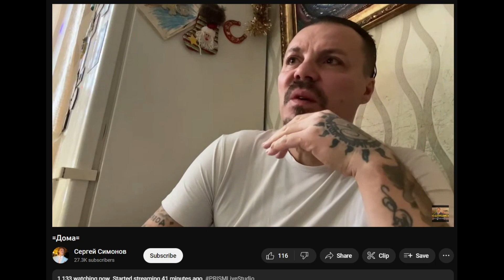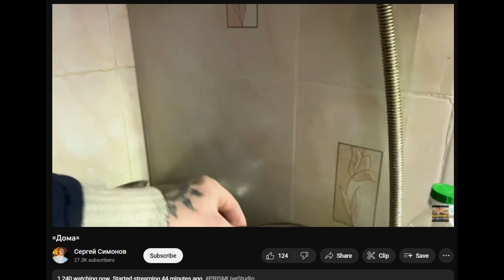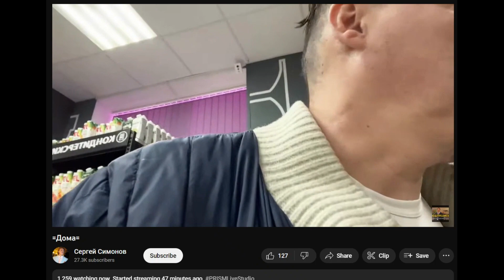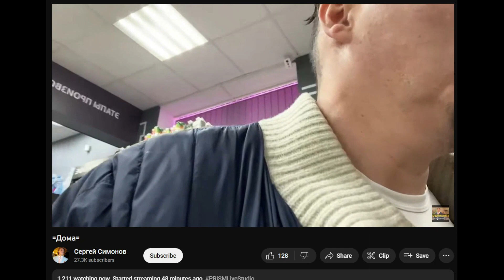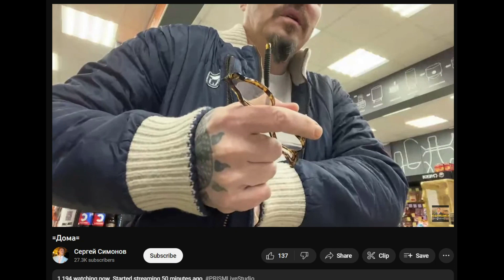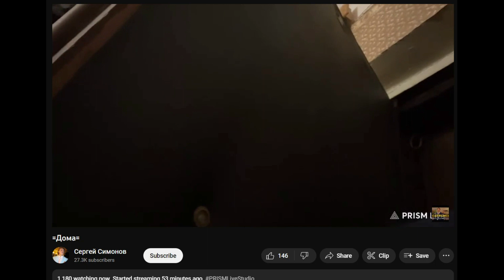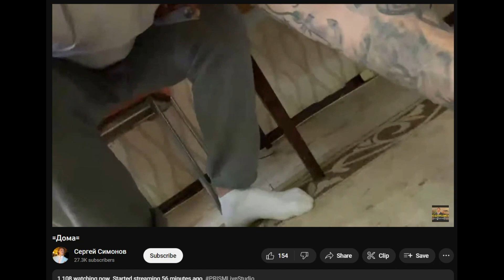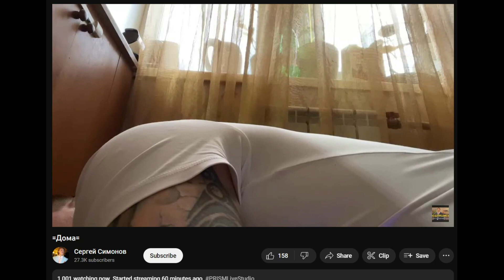13.01.2023 Дон Симон. Овощной день. В гастроном за синькой, бред на кухне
Овощное утро закончилось Начинается овощной день. Дон жалуется на то, что даже куртку самому пришлось отнести в ремонт. Идёт в Винлаб за провизией и рассказывает там про Рехаб. По возвращении продолжает жёстко овощить на кухне.

00:00 Начало. "Когда снежком припорошило как эта болезнь называется?"
00:47 "Сам даже куртку в ремонт сдал. У неё для этого было 5 дней"
01:37 Хотел заказать такси, но напала грустнатория
02:09 Варится супец
02:26 "Пойдём в магазин сходим"
02:36 Заходит в магаз. "О, Серго, брат!"
03:11 Рассказывает про Рехаб
03:32 "Пивка, шампанского..."
03:47 Продавщица: "Ти мой хороший!"
04:33 "Ну жёстко они там"
04:52 "Рука..., ну всё они обкололи...". Дон пытается вынуть из кармана кошелёк
06:13 "Ну я там выспался"
06:40 "Водить не буду"
07:08 "Зайду ещё вечерком"
07:32 Овощит за столом
07:59 Бредит
08:21 Ложится на пол
09:29 "Обрати внимание на здоровье"
10:00 "Самое главное быть человеком"
10:35 "Сейчас пойду другими делами займусь, не знаю какими"